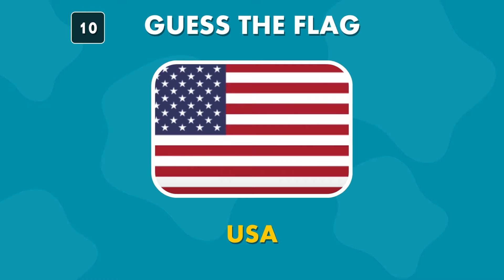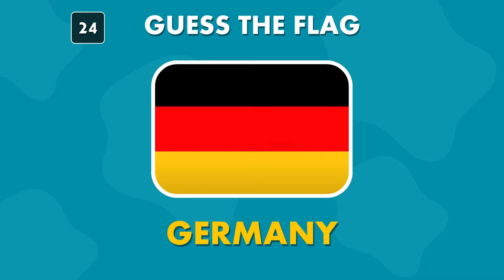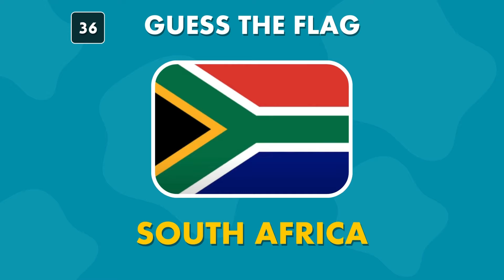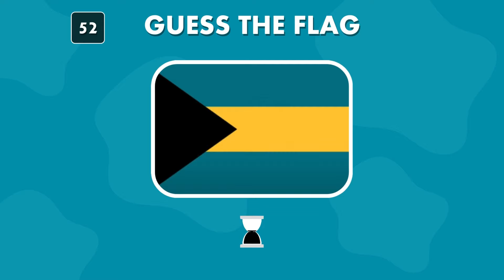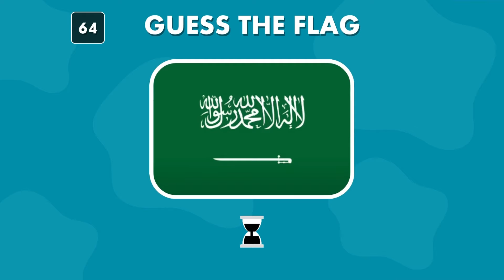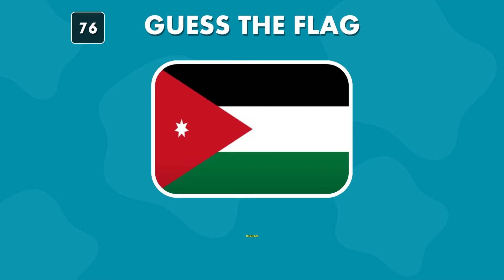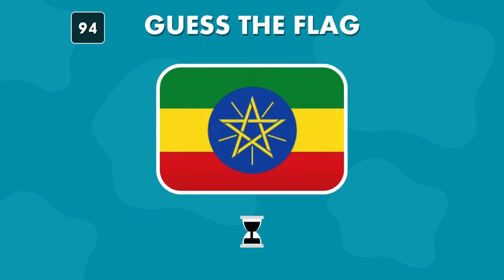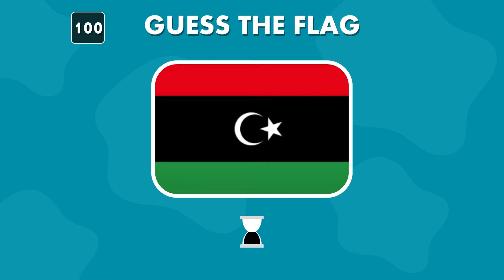Guess The 100 Flags🧠 In 3 Seconds | Flags Quiz Challenge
Welcome to Flags Quiz Challenge! In this video, you have to guess 100 flags in just 3 seconds each. Put your knowledge of world flags to the test and see how many you can identify correctly. Can you beat the challenge and guess them all? Let's get started and see if you have what it takes to guess the 100 flags in 3 seconds!🧠💪

Flags Quiz Challenge
Guess the Flags in 3 Seconds
Flag Identification Challenge
Test Your Flag Knowledge
Can You Identify These Flags?
Flag Guessing Game
Fast-paced Flag Quiz
Ultimate Flags Trivia Challenge
Quick Flag Recognition Test
Guessing 100 Flags in Record Time
Flag Identification Speed Challenge
Fun Flag Quiz for All Ages
Mastering Flag Recognition
Flags from Around the World Quiz
Fast Flag Trivia
100 Flags in 3 Seconds Challenge
Speedy Flag Recognition Test
Exciting Flags Guessing Game
Flags Trivia: How Many Can You Guess?
Lightning-fast Flags Quiz